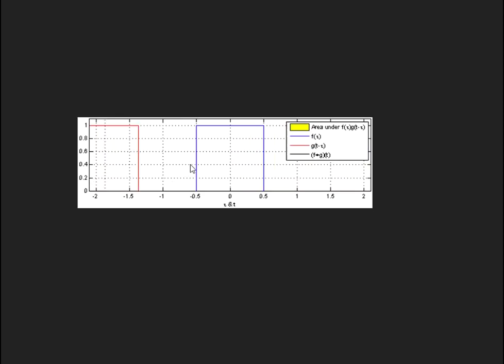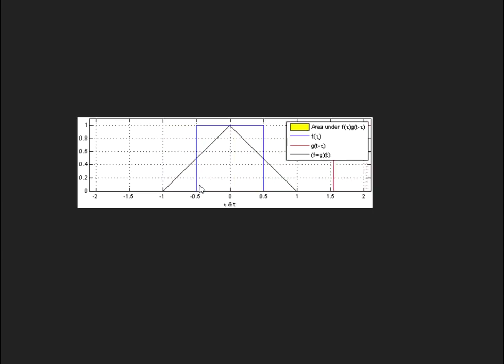"WTF IS CONVOLUTION?!" - KTU S4 Signals and Systems - Module 2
WATCH AT 2X SPEED IF YOU ARE HAVING AN EXAM TOMORROW!

KTU S4 EC202 - Signals and Systems

This is the second in a 6 part video series covering the entire syllabus of Signals and Systems, as per the Kerala Technological University semester 4.

Resources used in the making of this video:-